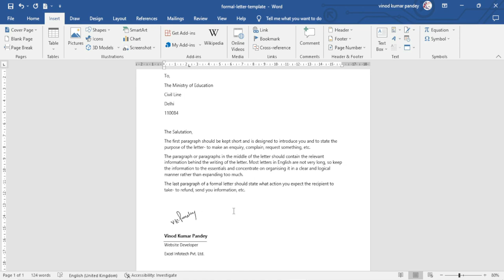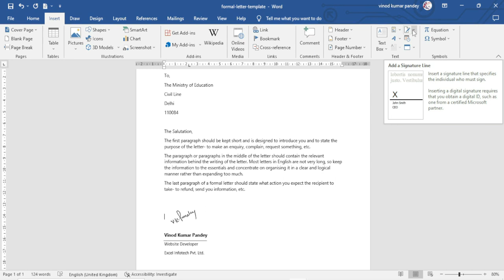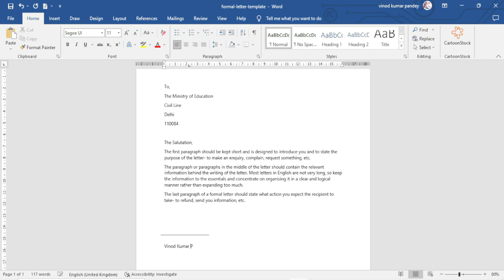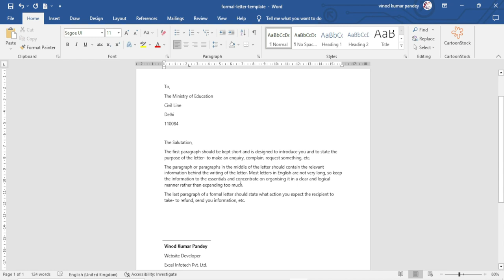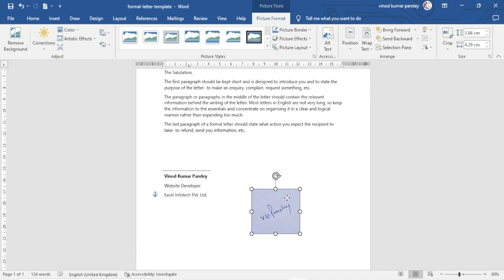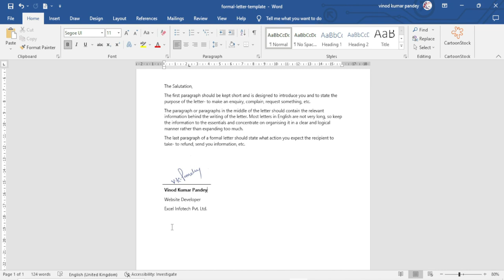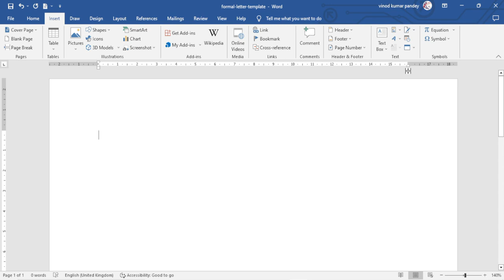How to Create Digital Signature in Computer | Make Electronic Signature in Hindi Ms Word Tutorial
In this video we will learn to Create and Save Digital Signature in Microsoft Word step by step in Hindi

Make Electronic Signature agar aap digital signature e signature electronic signature banana sikhana Chahte Hain kaise aap apne handwritten signature ko digital kar sakte hain aap sikhana chahte hain kaise aap ek bar mein multiple documents per digital signature kar sakte hain kaise aap apne digital signature ko computer mein save kar sakte hain to yah video aapke liye hai